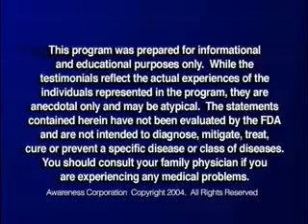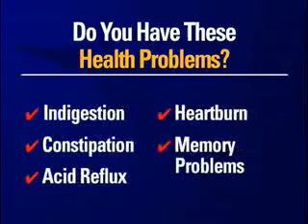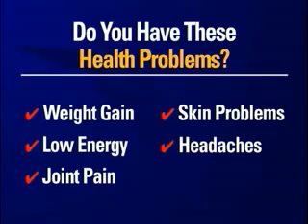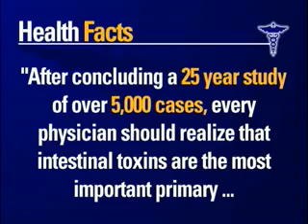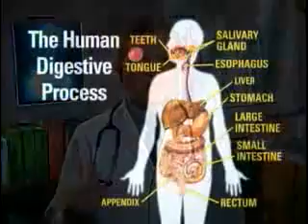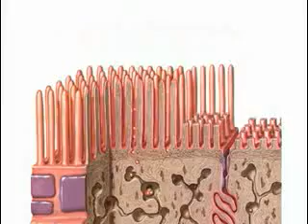Can a toxic colon cause death episode 1 YouTube